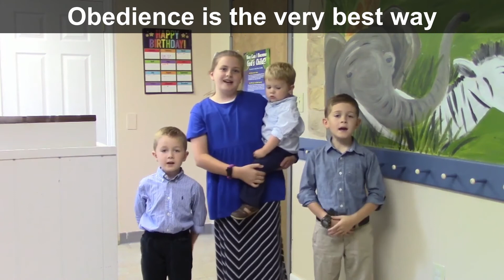August 8, 2020 - Second Sing-Along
This morning, Grace, Abigail, Noah, Micah and Elijah sing us some more of our favorite songs!

Singers: Abigail J., Noah J., Micah J., Elijah J.
Pianist: Grace J.

“Wiggle Worm”
Words and music by Ron Hamilton

“Rolled Away”
Author unknown

“I’m in the Lord’s Army”
Author unknown
Traditional tune

“Obedience”
Words and Music by Mike & Ruth Greene